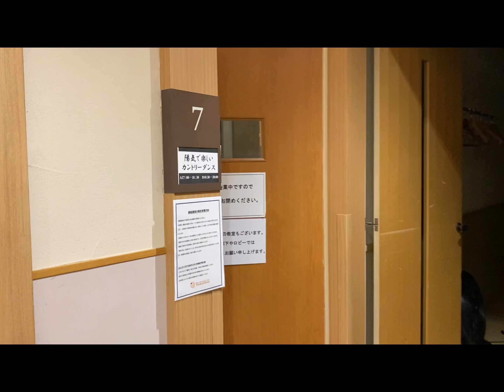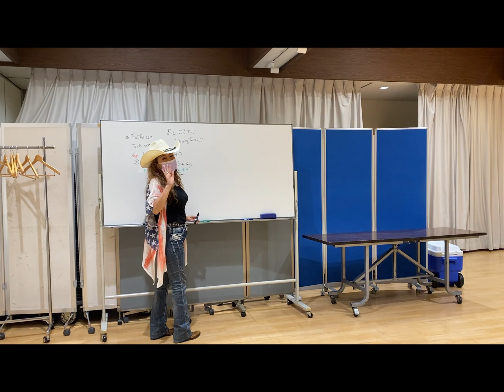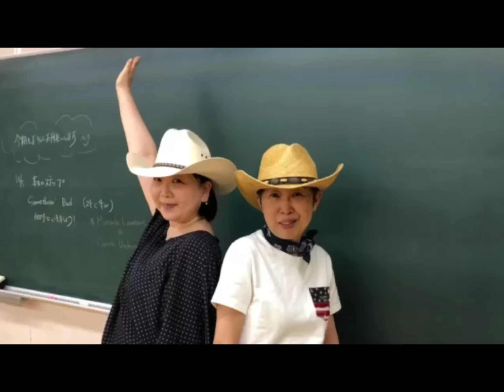Dancing Texas2020-2021【ダンシングテキサスより生徒さんへ愛を込めて】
Howdy！！
ナツコ・グレース＆ダンシングテキサスです。
コロナ禍という大変な状況でありながらスクールに通って下さるダンシングテキサス校の皆さま、本当にありがとうございます。
（中略）
私たちに「今出来る事」を動画にして皆さまにお届けする運びとなりました。

メッセージはHPよりご覧になれます。

Special Thanks
音楽協力：アーティスト  Floyd VanLaningham
　　　　　ミニアルバム「Long Road Home」より”DREAMING OUT LOVED"
　　　　　※リトルテキサスにて絶賛発売中！！